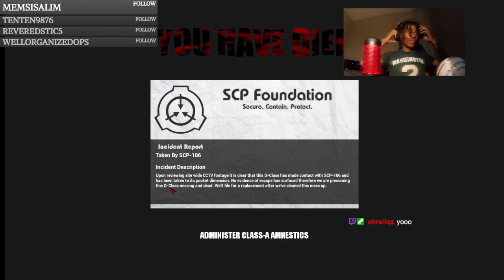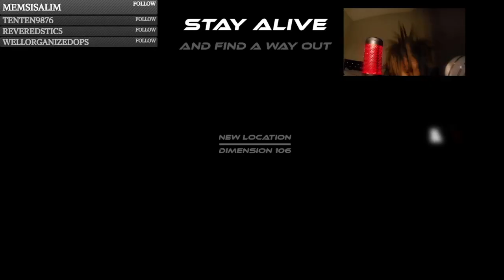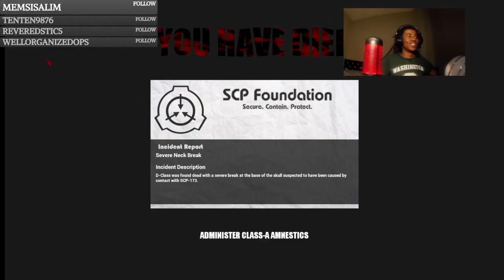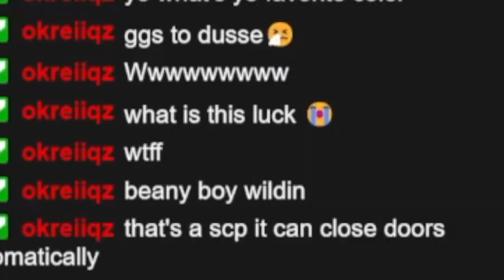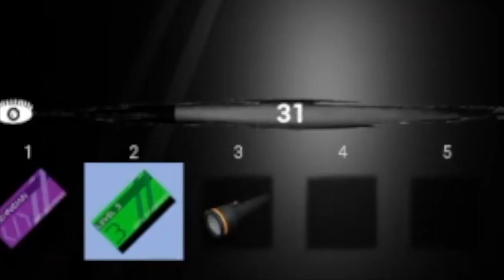Scp The Foundation Funny Moments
Enjoy the content! Have a great day no frosted flakes